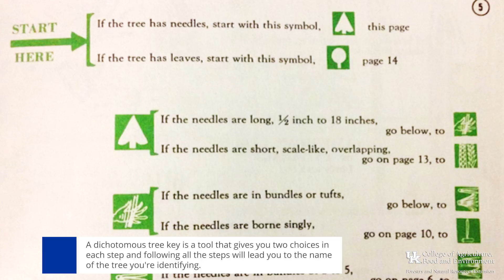Tree of the Week: Eastern Redbud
The Eastern Redbud is a small, deciduous tree in the pea family. It's easily recognized by its rosy, pink flowers.